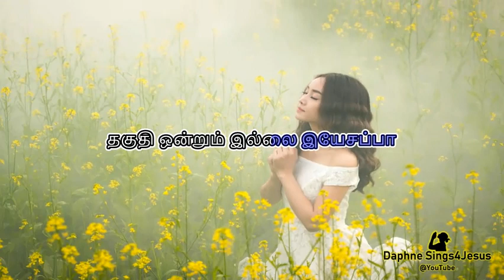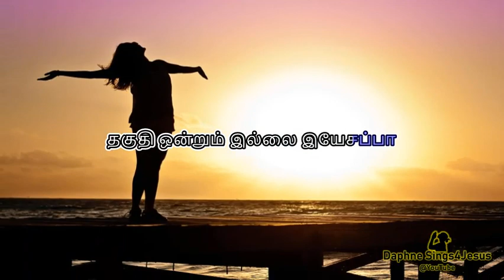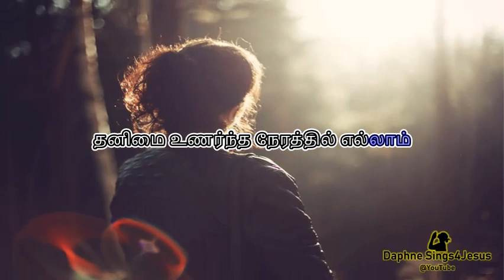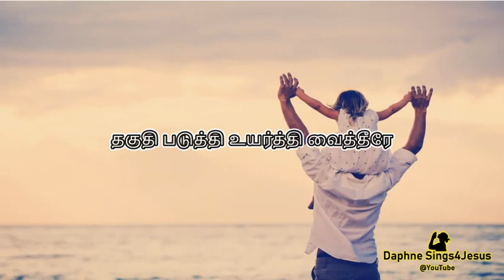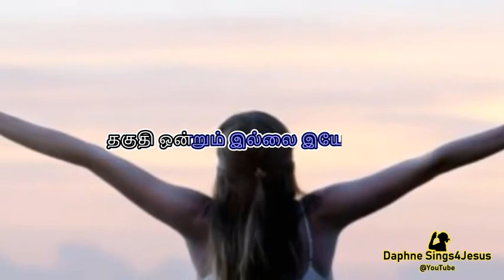தகுதி ஒன்றும் இல்லை இயேசப்பா || Thaguthi Ondrum Illai Yesappa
Dear Friends,

This song was given to me by the Lord. It is through the grace of Jesus that I am standing everyday and this song talks about just that.

கரத்தை பிடித்து அடி மேல் அடியை எடுத்து வைத்து நடக்க செய்தீர் இயேசப்பா..

Please listen to this song and be blessed. The recording of the song is through Mobile phone. So please forgive the flaws.